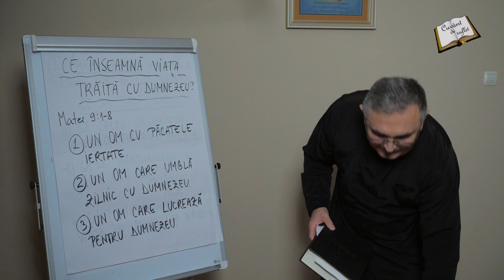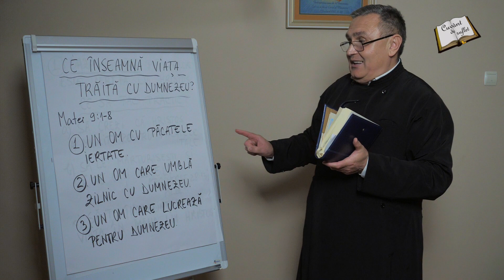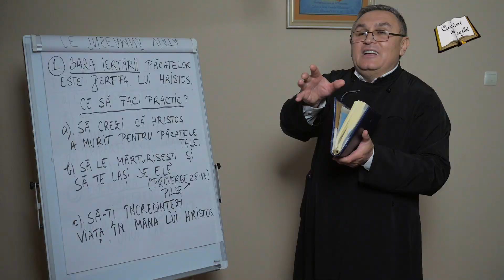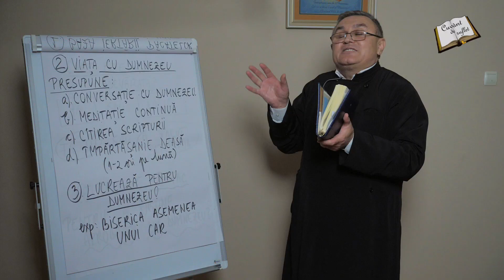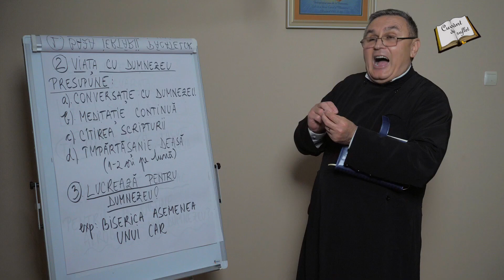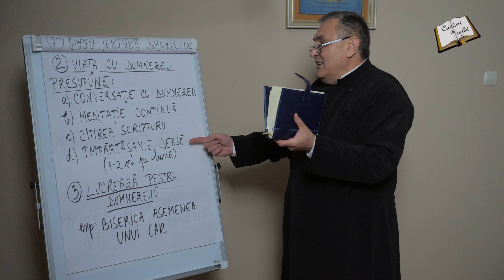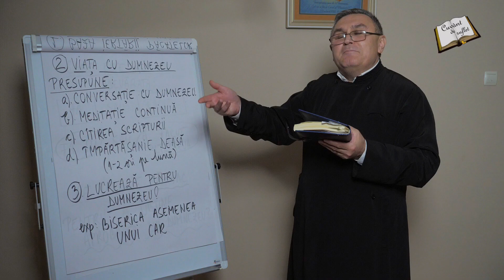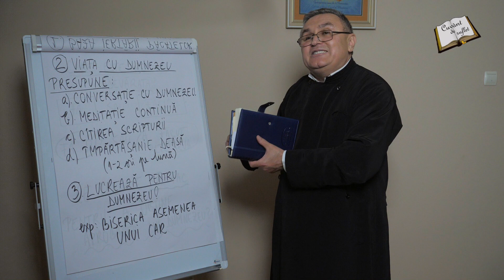5 minute pentru suflet - Episodul 71 - Ce inseamna viata traita cu Dumnezeu?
5 minute pentru sufletul tau!
Distribuie acest material si prietenilor tai!
Fiti binecuvantati!

Filmare, montaj: Emanuel Pavel